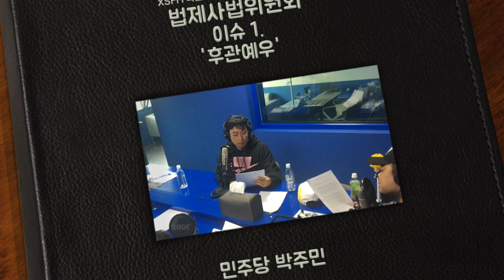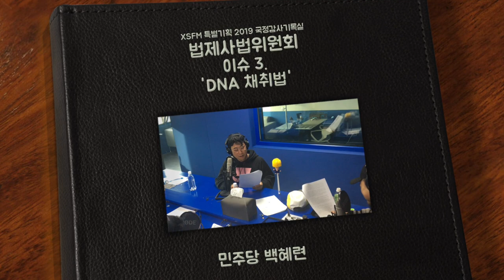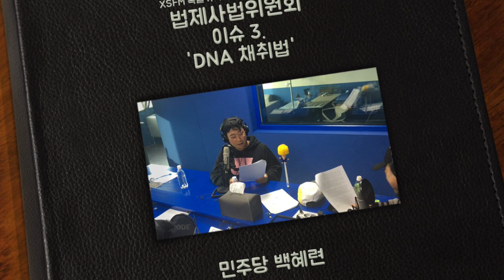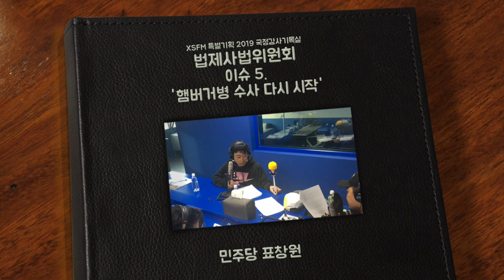[그것은 알기 싫다]19국정감사기록실:법제사법위원회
2019국정감사기록실(마지막회)

법제사법위원회